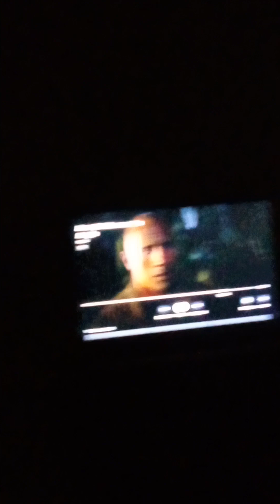You make a difference. You are loved!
Suicide isn't an option! Reach out for help!